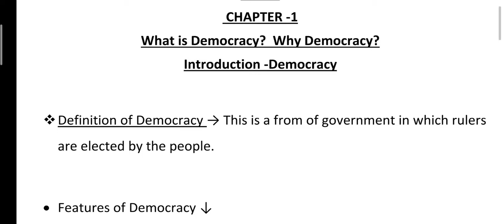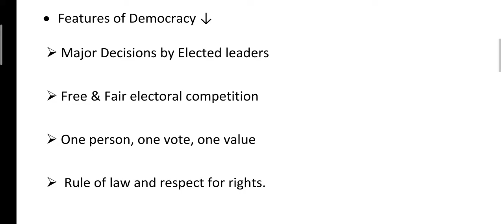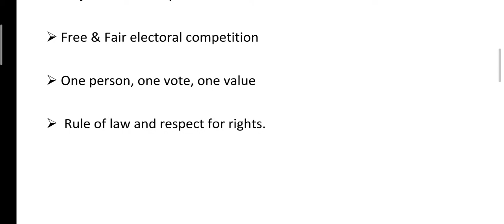|| What is Democracy ? Why Democracy ? || Introduction & Features of Democracy | Civics | Class-9 |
Class - 9th
Subject - Civics
Useful for - / CBSE / NCERT / Olympiad /
Topic - {What is Democracy ? Why Democracy ?} || [Introduction & Features of Democracy]

Next video will be - Merits and Demerits of Democracy

If you are satisfied from my video Please don't forget to Like , Share and Subscribe my channel and also hit the Bell icon to get the notifications of my upcoming videos.

Varsha~Dubey